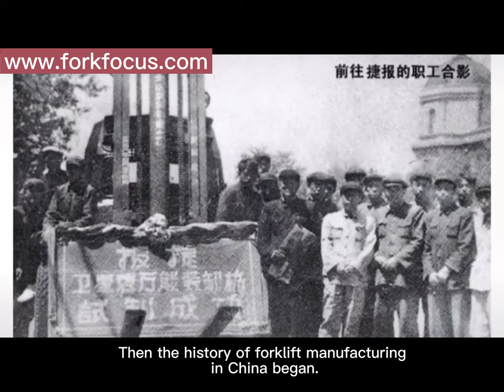The history of forklift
A FORKLIFT is a powered industrial truck used to lift and move materials over short distances. Learn more about the history of forklift in the video.

FORKFOCUS is a Product & Service - orientated company. Quality product and service speak for us.